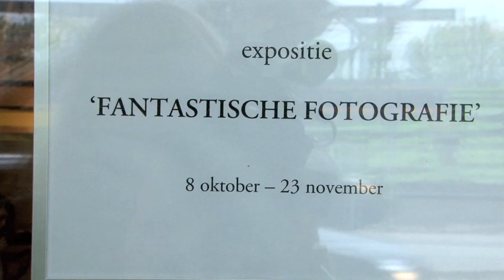Interview met Muriel Mager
Interview met Muriel Mager tijdens de tentoonstelling over de fantastische fotografie in de fotoacademie te Rotterdam in oktober 2010.